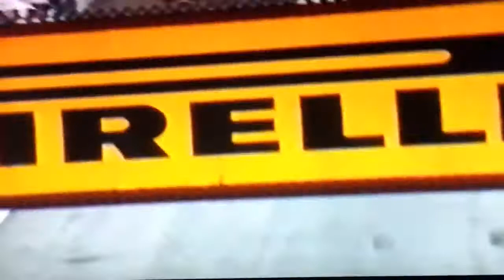Ayrton Senna Narrando o GP da Áustria 1985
Ayrton Senna narrating the Austrian GP of 1985

VÍDEO RARO: SENNA FALA SOBRE GP DA F-1 EM QUE CHEGOU NO PÓDIO DEPOIS DE LARGAR EM 14º

O Grande Prêmio da Áustria de 1985 contou com uma das performances mais impressionantes de Ayrton Senna na história da F-1. O piloto brasileiro largou da 14ª posição com a Lotus e terminou a corrida em 2º luga na prova  realizada em 1º de julho – que completa hoje 32 anos.

Em um vídeo raro na Internet, Ayrton Senna comentou os melhores momentos dessa corrida e fez uma análise assistindo as imagens da televisão. São seis minutos do piloto brasileiro falando sobre os acontecimentos do GP disputado nos arredores da pequena e bucólica cidade de Spielberg. O brasileiro avaliou o comportamento do seu carro e também o rendimento de seus adversários na traiçoeira pista de Österreichring.  (áudio em inglês – legenda completa logo abaixo do vídeo)

Narrador: Prost e Mansell na primeira fila, com Lauda e Rosberg na segunda fila. Você teria que ir até a sétima fila para encontrar Ayrton Senna.

Ayrton Senna:

“A Áustria foi a minha pior posição no grid. Eu estava em 14º. Houve um grande acidente na largada. Vários carros ficaram parados. A Ferrari bateu na traseira de Elio. Fabi também não se mexeu. E Berger também não conseguiu largar. Eu consegui fugir do acidente, mas os organizadores pararam a corrida no fim da primeira volta, sem nenhum motivo, porque a pista estava limpa. Ela estava basicamente limpa. Eles podiam ter continuado a corrida e limpado direito na volta seguinte. Mas, enfim, a corrida foi parada, como você pode ver aí, com as bandeiras vermelhas – as bandeiras vermelhas e as amarelas. E houve uma segunda largada. De Angelis pegou o carro reserva, assim como a Ferrari e a Arrows. E tivemos a segunda largada. Eu acho a largada na Áustria difícil. A largada é sempre complicada. Keke teve uma ótima largada e pulou para o segundo lugar. Eu estava bem no meio do pelotão, ali. Aí, vemos Keke botando muita pressão sobre Prost no começo da corrida. Mas as McLarens estavam tão fortes nesta etapa que era impossível alcançá-las”.

“Foi uma corrida muito dura para o equipamento, então muitos carros abandonaram ao longo do evento. O principal era manter um ritmo forte e saudável, mas sem exagerar. Senão, o motor ou alguma outra coisa iria falhar. Então, eu mantive a minha posição por várias voltas, esperando a situação se definir. Aqui, vemos Rosberg desacelerando devido a um problema de motor. Então, o Lauda, que estava em terceiro, passou para o segundo lugar, atrás do Prost. As McLarens estavam se separando totalmente dos demais. Houve uma boa briga entre Piquet, Elio e Mansell. Depois, vinham Fabi, Warwick e eu”.

“Agora, vemos o De Cesaris sofrendo um pequeno acidente. O carro sofreu apenas danos leves. Felizmente, ele escapou ileso, depois de um acidente tão grave. Um dos motivos porque ele capotou tantas vezes foi que, na noite anterior, choveu muito. E fora do asfalto, na grama, o piso estava muito macio, com muita água. Então, assim que ele saiu da pista, do asfalto, o carro começou a saltar. E ele capotou quatro ou cinco vezes. Foi um acidente enorme.  Ele teve sorte em escapar ileso. Vendo pela TV, sem dúvida é empolgante. Mas para o piloto, nem tanto, com certeza”.

“Logo depois, o Prost trocou os pneus. Foi um excelente pit-stop. A equipe fez um ótimo trabalho, na troca. E o Prost andou muito forte desde a luz verde (largada) até a bandeira quadriculada. Então, muitos carros começaram a abandonar. O mais importante era escapar dos acidentes e manter um ritmo forte. O Mansell parou com problemas no motor, e o Piquet na sequência – acho que com problemas no exaustor. Então, eu fiquei em terceiro, na corrida”.

“Mas aí saiu fumaça do motor do Lauda e ele também parou com problemas de motor. Automaticamente, eu me vi em segundo lugar”.

“Àquela altura, o Prost era inalcançável. Então, eu não podia fazer nada a respeito. Mas a Ferrari estava me pressionando, logo trás. Alboreto estava vindo com tudo, então eu tive que forçar um pouco para manter o ritmo e garantir o meu segundo lugar no fim da corrida. Mas foi muito bom terminar, depois de várias corridas sem terminar”.

“Aqui, na curva em quarta marcha, na subida, o motor do Tambay explodiu e ele rodou no próprio óleo. Mas não houve acidente”.

“Como eu ia dizendo, foi bom terminar outro GP. Depois de Portugal, eu não tinha terminado mais nenhum GP. Foi a segunda vez em que terminei uma corrida no ano e cheguei no pódio de novo. O Prost chegou em primeiro e eu consegui terminar em segundo com uma Ferrari vindo forte, logo atrás – com o Alboreto ainda em terceiro. Depois, obviamente, nós curtimos o pódio, fazendo a festa com o champanhe. Lindo troféu para o Prost. Havia muitos italianos lá, torcendo pela Ferrari. E o Prost venceu”.

“Agora, você vê a gente se divertindo com o champanhe, especialmente com o cinegrafista, em alguns segundos. Para ele provar um pouquinho”, encerra Senna.